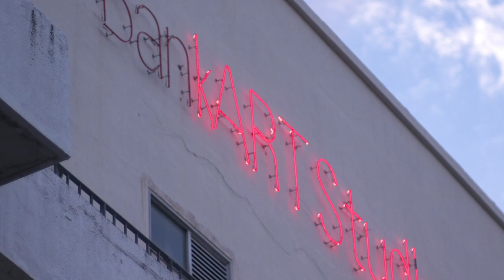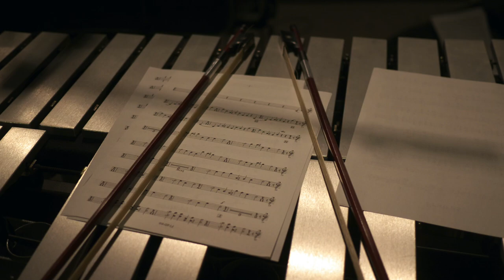MEMORY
The video is created by kuniko for Yokohama City Video Distribution Support Program and is featuring the recording session of Kuniko’s 2nd album ‘CANTUS’ with LINN Records at BANK ART NYK in Yokohama, Japan.